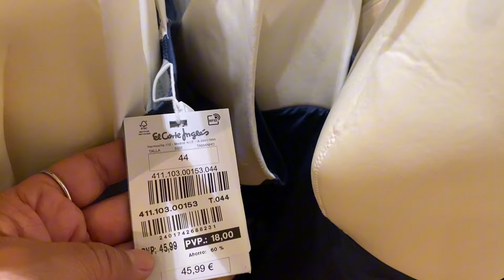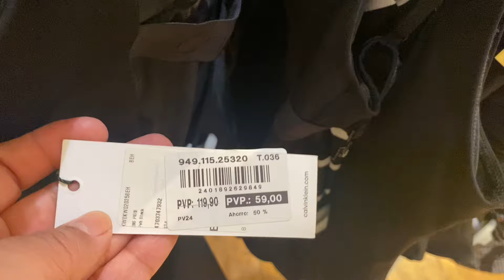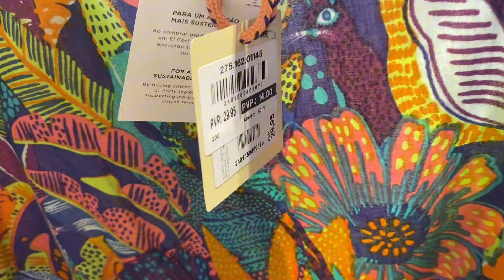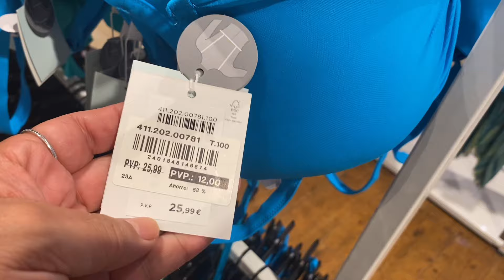OUTLET del Corte Inglés🔹 trajes de baño de baño Calvin Clein, Sandalias Guess.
Hola a tod@s, Hoy hacemos un recorrido por  el Outlet del Corte Ingles, donde vamos a encontrar zapatos de temporada, PRIMAVERA/VERANO, veremos tambien, trajes de baño de diferentes marcas (Calvin Clein, Enfacis ) RECUÉRDA DEJARME TU COMENTARIO  QUE LAS QUIERO LEER.

💶 MAYJAM: Enlace Directo Amazon